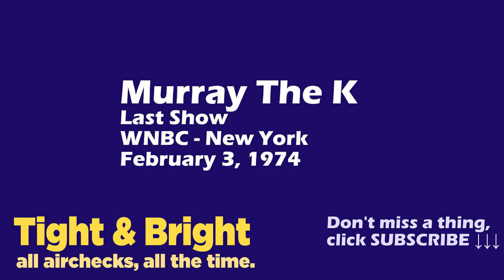Murray The K - WNBC, New York - Last Show - February 3, 1974 - Radio Aircheck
Here's the last show of Murray the K on WNBC, New York.  Murray plays some appropriate music and takes phone calls from his loyal listener family.